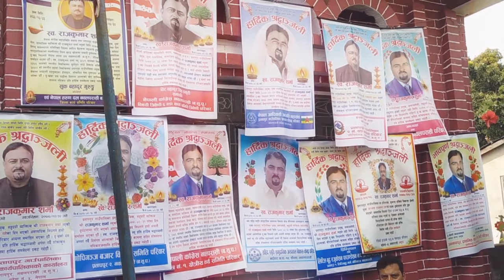नेपाली काङ्ग्रेसद्वारा श्रद्धाञ्जली सभा सम्पन्न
उमेश बि.क / नवलपरासी ,१२ असार

पश्चिम नवलपरासी जिल्लाकाे प्रतापपुर गाउँपालिका अध्यक्ष राजकुमार शर्माकाे १३ अाै दिनकाे पुण्य तिथिमा नेपाली काङ्ग्रेस  नवलपरासीले श्रद्धाञ्जली सभा सम्पन्न गरेकाे छ ।

शुक्रबार वहाकाे निवास त्रिबेणीमा श्रद्धाञ्जली सभा नेपाली काङ्ग्रेस पश्चिम नवलपरासीका सभापति बिष्णु पाैडेलकाे सभापतित्व तथा नेपाली कान्ग्रेसका केन्द्रीय सह महामन्त्री डा.प्रकाश सरण महतकाे प्रमुख अतिथ्तामा एवं पार्टीका केन्द्रीय सदस्य तथा सांसद देबेन्द्र राज कण्डेलकाे बिशिस्ट अातिथ्यतामा श्रद्धाञ्जली सभा सम्पन्न भएकाे हाे ।

जेठ ३२ गते गाउँपालिकाबाट सदरमुकाम परासी जाने क्रममा उनी सवार गाउँपालिकाको लु १ झ ३७० नम्बरको स्कारर्पियो बर्दघाट दुर्घटनामा परि दुखद निधन भएकाे थियाे ।

श्रद्धाञ्जली सभालाई सम्बाेधन गर्दै काङ्ग्रेसका केन्द्रीय सह महामन्त्री महतले राजकुमार शर्माकाे निधनले नेपाली कान्ग्रेसलाई ठुलाे क्षति पुर्याएकाे बताउनु भयाे । वहाकाे निधनले कान्ग्रेसलाई मात्र नभई एउटा समाजकाे असल अगुवा नै गुमाएकाेले देशलाई नै स्तब्ध बनाएकाे बताउनु भयाे ।

त्यस्तै नेपाली काङ्ग्रेसका केन्द्रीय सदस्य तथा सांसद कण्डेलले प्रतापपुर गाउँपालिका अध्यक्ष राजकुमार शर्मा नेपाली राजनीतिका उदयमान युवा नेताका अलावा व्यक्तिगत रुपमा भद्र र सुयोग्यका साथै विकास प्रेमी, जुजारु एवं लोकप्रिय नेता भएको र उहाँले पार्टीको संगठनमा सक्रिय योगदान पुर्‍याउनु भएको स्मरण गर्दै शर्माकाे निधनले पाटीलाइ अतुलनीय क्षती पुगेको बताउनु भयो ।

श्रद्धाञ्जली सभामा नेपाल महिला संघ नवलपरासी कि सभापति कमला तिवारी पराजुली ,क्षेत्रीय सभापति तथा रामग्राम नगरपालिकाका मेयर नरेन्द्र कुमार गुप्ता ,प्रदेश सभा सदस्य बैजनाथ जैसवाल ,प्रतापपुर गाउपालिकाकी उपाध्यक्ष अन्जु चाैधरी  लगायतले शाेक मन्तब्य ब्यक्त गर्न भएकाे थियाे ।

श्रद्धाञ्जली सभामा जिल्ला पदाधिकारी ,क्षेत्रीय सभापती ,महासमिती/महाधिबेशन प्रतिनिधि ,पालिका प्रमुख/उपप्रमुख,जिल्ला नेता,भातृ संस्था अध्यक्ष,पार्टी नेता तथा कार्यकर्ता लगाएत उपस्थिति रहेकाे सभामा भाई भानु शर्माले परिवारजनवाट धन्यवाद ज्ञापन गर्नुभएको थियाे भने कार्यक्रमकाे सन्चालन जिल्ला सचिव गजानन्द पटेलले गर्नुभएको थियाे।